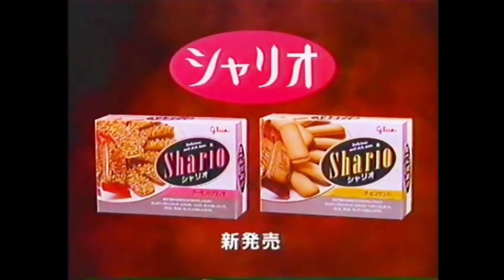CM 1993 グリコ シャリオ